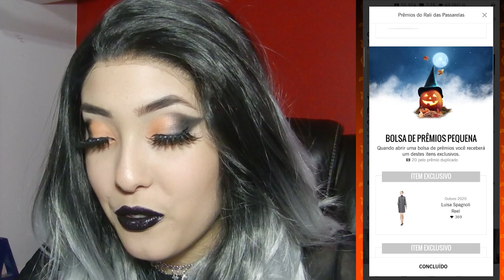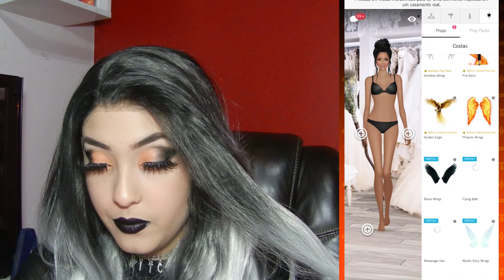TABELA DE HALLOWEEN DO MÊS DE OUTUBRO! Covet Fashion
Chegamos no mês do Halloween e com ele, a tabela nova, acessório de cabelo e adereços! Mais um vídeo querido da série de tabelas do covet!